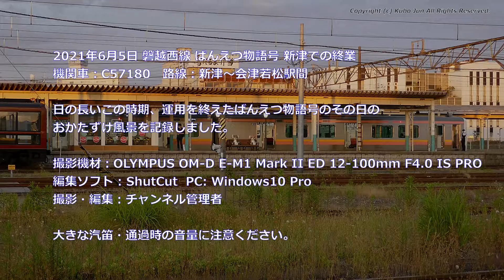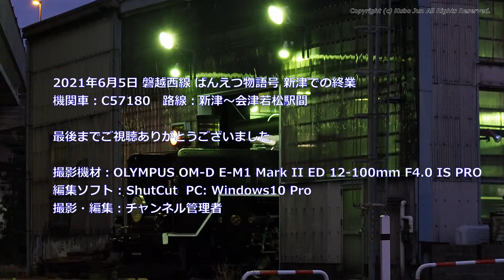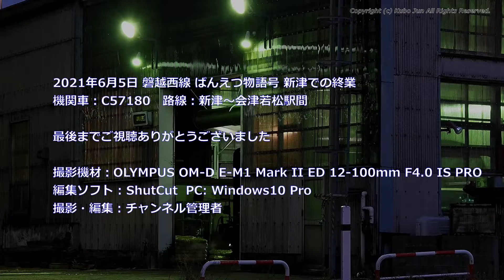磐越西線 SLばんえつ物語号 新津での終業 2021年6月5日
これまで撮りためた、復活蒸気機関車の動画を公開しております。
季節の中、迫力ある蒸気機関車が目の前を走り抜けます、じっくりご覧ください。

日の長いこの時期、運用を終えたばんえつ物語号のその日の
おかたずけ風景を記録しました。

編集ソフト : ShutCut  PC: Windows10 Pro
撮影機材 : Panasonic LUMIX DMC-TX1